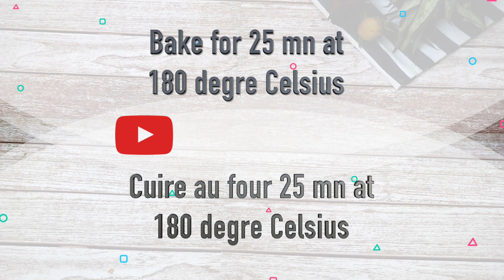Easy mini pineapple upside-down cake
I love these mini pineapple upside down cake. They are so soft and tasty. I hope you will try them as they are very easy

intro 0:00
List of ingredients 0:15
Start of bater 1:47
Filling the molds 4:08

Ingredients/ Ingrédients
Bater/pate a gâteau

1 cup flour/ Une tasse (125g) de farine
1/3 cup sugar/ 1/3 tasse (75g) de sucre
1/3 cup de butter/ 1/3 tasse ( 80g) de beurre
1tsp vanilla extract / 1cc vanilla extract
1 tsp (7g) baking power/ 1cc de levure
3 tsp pineapple juice/ 3 cs de jus d'ananas

Pineapple slices/ rondelles d'ananas

Caramel
1/3 cup Brown sugar/  sucre roux 1/3 de tasse
1/4 cup smoth butter/ beurre a temperature ambiante 1/4 cup

With love..Nia